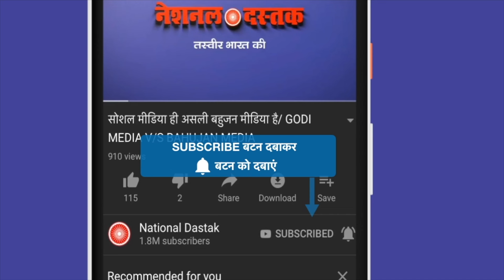जाति जनगणना कराकर ही दम लेंगे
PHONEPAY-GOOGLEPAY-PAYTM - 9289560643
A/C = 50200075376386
IFSC = HDFC0000314
Reporter-
Editor- MUKESH KAIMOR
Camera person-